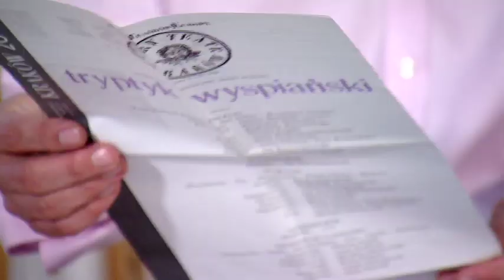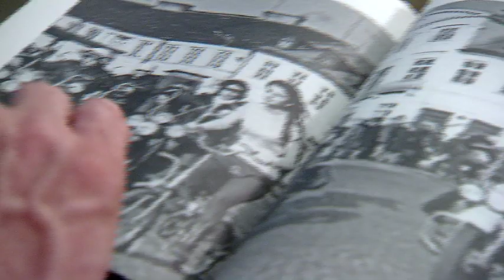Działo się w Krakowie - 20 lipca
20 lipca 1951 roku w Legnicy urodziła się wybitna aktorka i działaczka społeczna, Anna Dymna. Sylwetkę Pani Anny przybliża, Michał Grabowski, kustosz Muzeum Historycznego Miasta Krakowa.